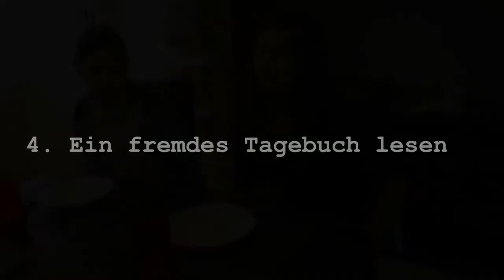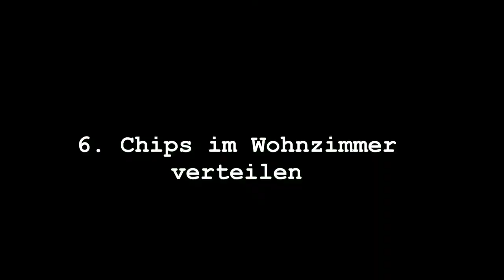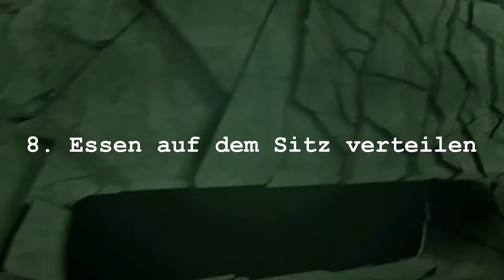Die große Klappe -- Finalistenfilm Platz 2: "10 Dinge, die Sie nicht tun sollten..."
Den verdienten 2. Platz belegen die Schülerinnen und Schüler der Hildegardis-Schule in Hagen, die mit ihrer pfiffigen und witzigen Idee, in zehn Situationen Parallelen von Alltagsfehlverhalten und schlechtem Benehmen im ÖPNV aufzuzeigen, punkteten. Die Zweitplatzierten können sich über Film-Equipment nach Wunsch für ihre Schule im Wert von 3.000 Euro freuen.